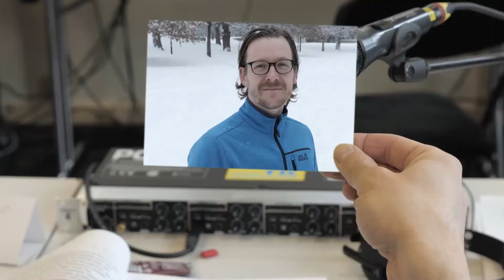Città irreale - Videoblog Teil 7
Video: Reto Müller